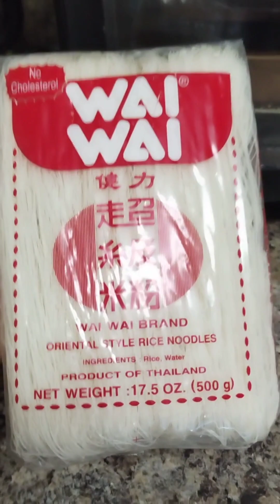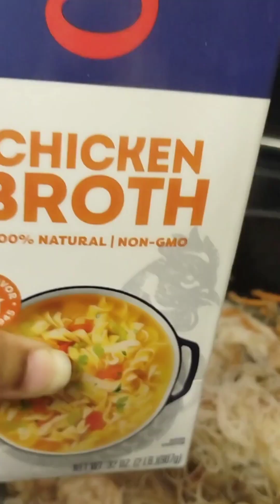SHRIMP PANCIT 🦐 & JASMINE RICE 🍚 😋🍽️